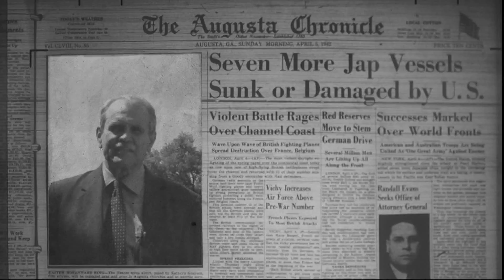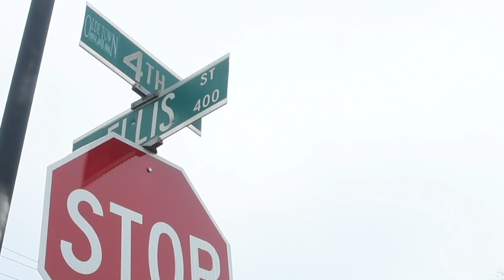Kirby's Augusta - Emma Lester: Touching History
Augusta has produced its share of remarkable people. And one the most remarkable was born in a house that once sat here at the corner of Ellis and Fourth streets.
Her name? Emma Service Lester.

Like The Augusta Chronicle's Facebook Page!